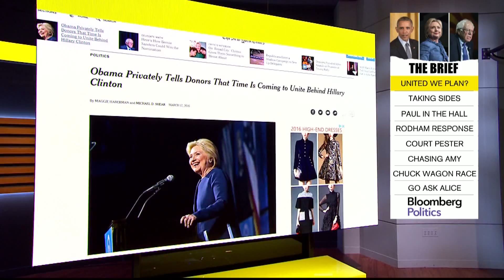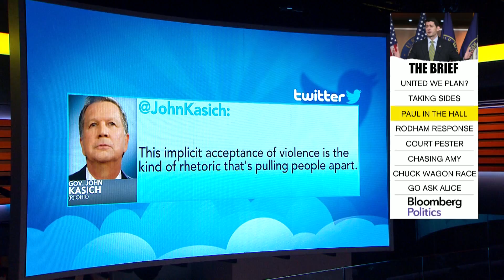With All Due Respect (03/17/16)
Mar 17 -- Mark Halperin and John Heilemann are joined by Sen. Amy Klobuchar of Minnesota, former Lieutenant Governor Patty Judge of Iowa, and Ted Cruz’s communications director Alice Stewart on “With All Due Respect."